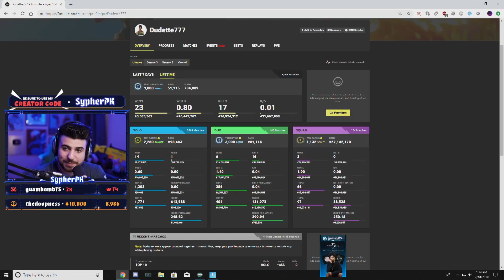I Found A *CURSED* Fortnite Account... (Fortnite Battle Royale)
🌟 Socials 🌟

sypherpk fortnite battle royale pg family friendly clean educational commentary worst player account